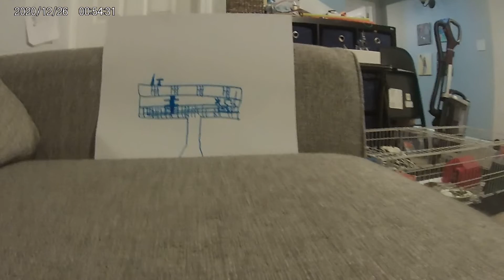lego star wars video trooper report S.1E.1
goal 5000